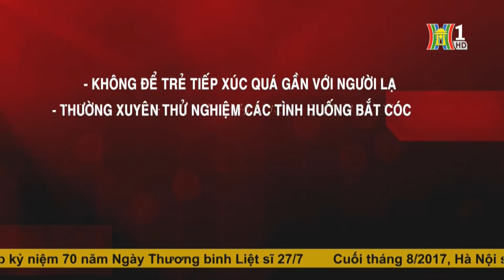Kỹ năng ứng phó cho trẻ khi bị bắt cóc | Kỹ năng sống | HANOITV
🕕 Hà Nội 18:00